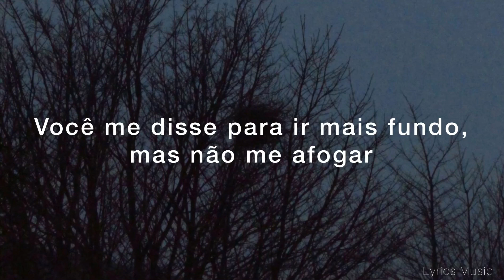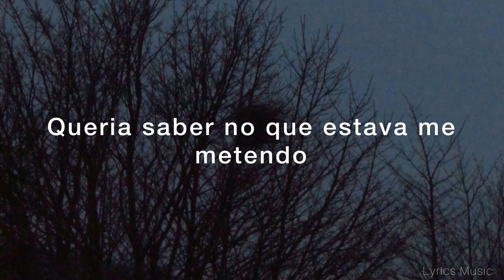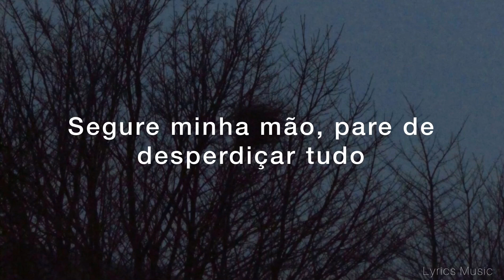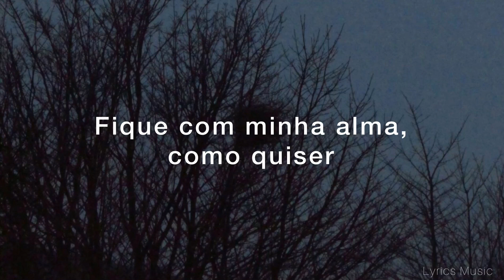Isak Danielson - Hold My Hand (Tradução)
TODOS OS CRÉDITOS SOBRE EDIÇÃO E LEGENDA: Lyrics Music

I've always felt like I'm a drop in your ocean
And when it hurts, you don't see
I pretend what's wrong is right like I'm wasted
So you can get a little closer
You held my hand and let me in to the water
You told me to go deeper but don't you drown
Don't wanna think of all this time like its wasted
So won't you get a little closer

You can hold my hand like you need it
Keep my soul like you want it
Hold my hand, stop wasting it all

Don't walk away until you know what I'm feeling
Don't close your eyes until you know it's real
Why can't you keep me in a place where it all feels new
I'm tired of you pushing me away
And now the days are leaving us with a weather
We felt the sunshine you couldn't stay
Wish I knew what I was getting myself into
I'm trying hard to wash it all away